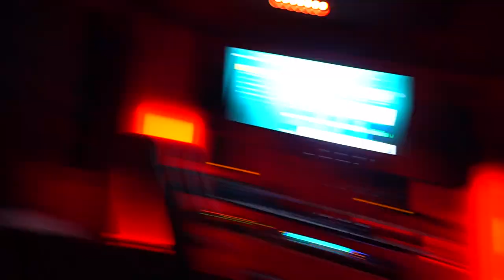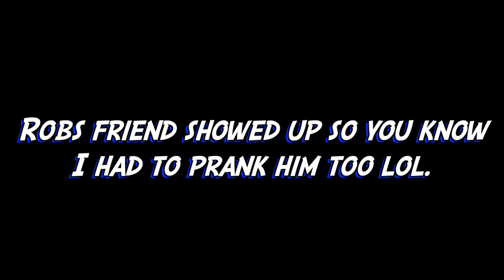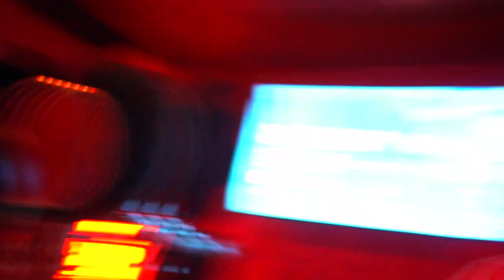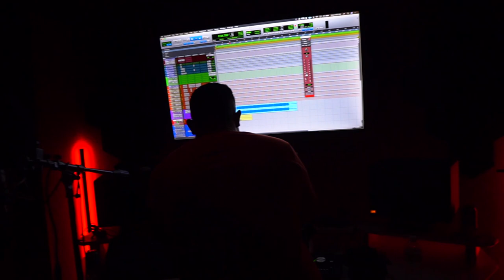PRANKING Miami Producer With SUS Rap Lyrics * HE THREATENED ME *| Randy Mai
( Guys in todays video I go to Robs studio to prank him and another guess showed up so i had to prank him too! )
  ** MUST WATCH **

nategotkeys corey pritchett carmen pritchett braydon price nyyear smoothgio king cid goldjuice cut tricia & kam kaelin and kyrah jidion topnotch idiots maddie and elijah clarencenyc tv ana & alex the ace family joovier the prince family loveliveserve carmen and corey gnb vids braap vlogs randy mai cj so smooth reaction brad newton vlogs gvo 2022 reaction mashup reaction indian vlogger justin romio tiktok 2022 nate got keys londonsway gold digger prank fbg cash rap quiz 2022 atlanta rapper trouble ben bugatty memes conselho federal de enfermagem romulo passos anonify face reveal okan bayülgen suspect rap lyrics reaction out of context lyrics rap lyrics without context wtsm